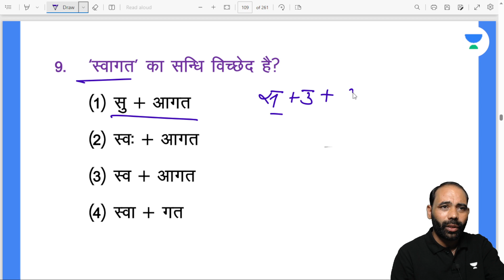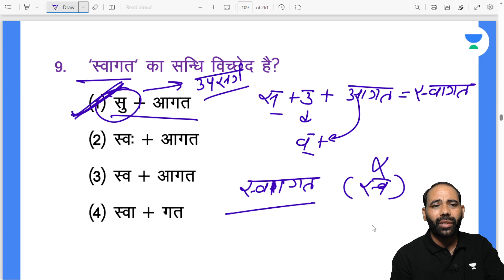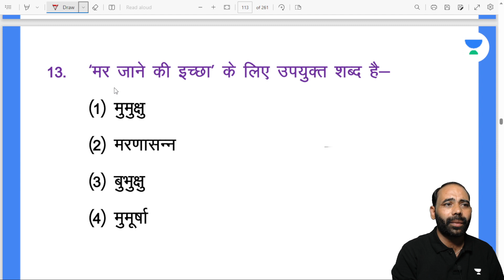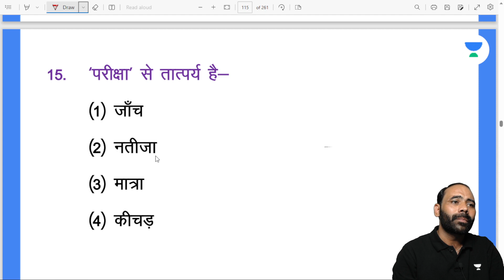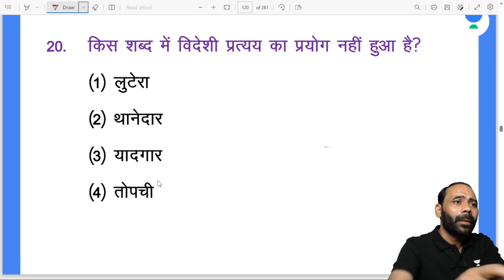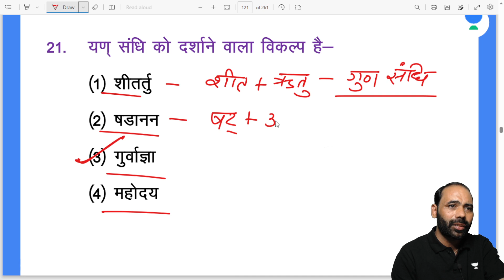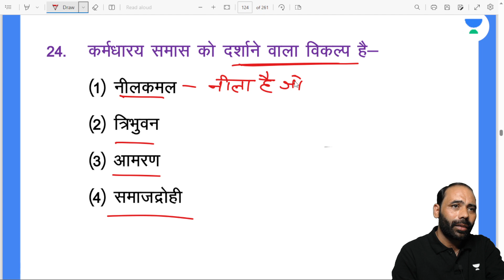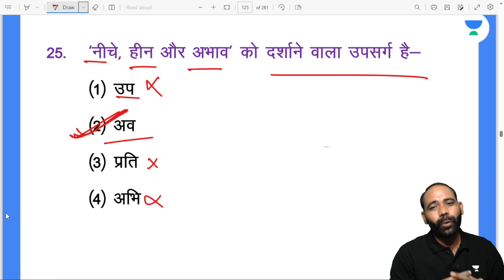Hindi | Model Paper - 14 | 21 Days Free Crash Course for BSTC 2023 | Ranjeet Singh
Prepare confidently for the BSTC 2023 exam with our comprehensive 21-day free crash course conducted by Ranjeet Singh. Dive into Model Paper of Hindi, gaining valuable insights and boosting your preparation. The paper covers a wide range of concepts of Hindi grammar.

Call Ranjeet Singh's team on 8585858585 and take your RPSC Preparations to the next level.

➤ About the Educator:  Ranjeet Singh has 13+ years of experience in offline teaching. He was also associated with Utkarsh classes and Lakshay Classes in Udaipur previously.

You can enroll to Unacademy Subscription and get the following benefits:
1. Learn from your favourite teacher
2. Dedicated DOUBT sessions
3. One Subscription, Unlimited Access to Live Online Classes and Videos
4. Real-time interaction with best-in-class teachers
5. You can ask doubts in live online classes
6. Limited students in each Class
7. Download the videos & watch them offline